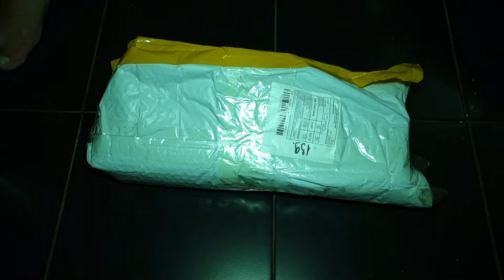RGB multicolor LED Aquarium Lamp